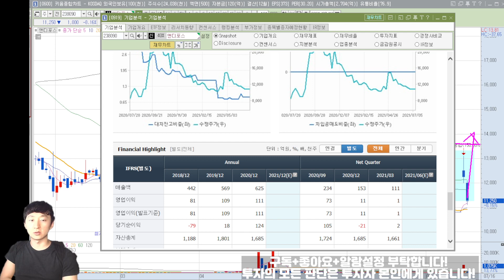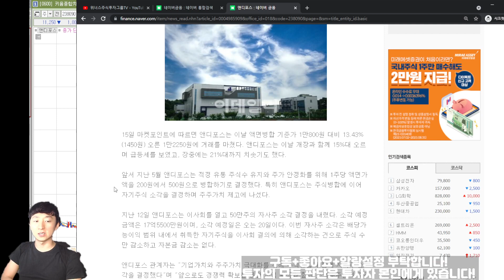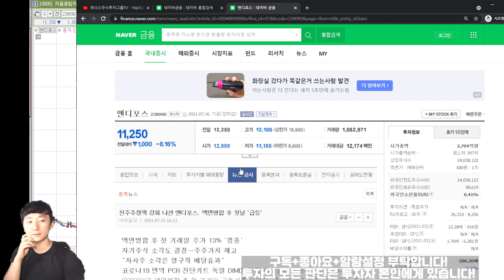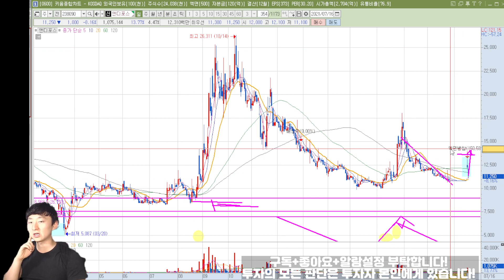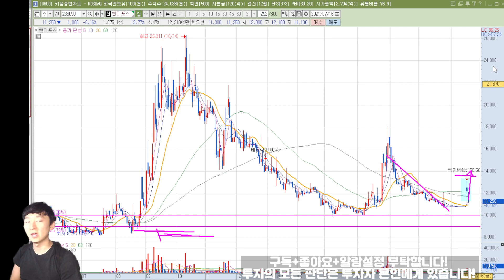[주식 종목분석] 앤디포스 진단키트 관련주 모두 하락했지만 조금 다르게 보는 이유! 특명! 개미를 털어라~~ 21년 7/17일